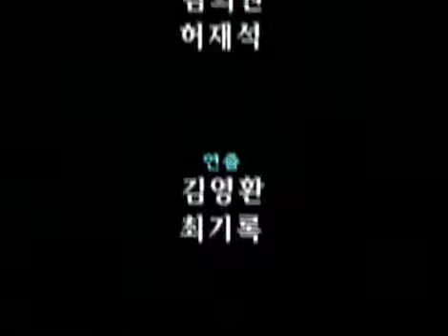일요스페셜 - Sunday Special 20031123 #007